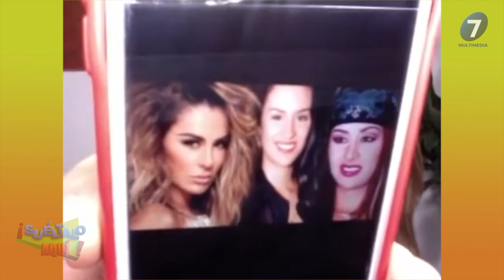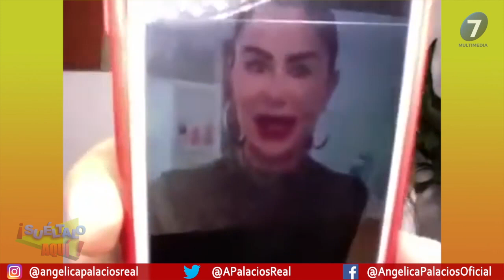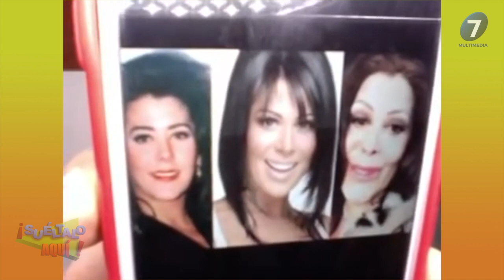Ninel Conde ¡PRESENTA UNA NUEVA CARA! / Multimedia 7